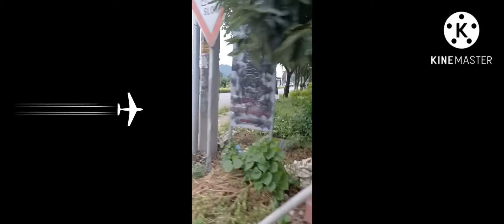끊임없이 걸어 가면~